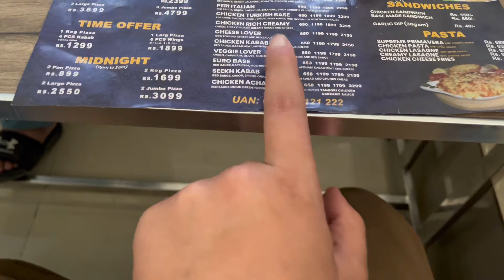Missing you a lot my dear cousin 🥲😔